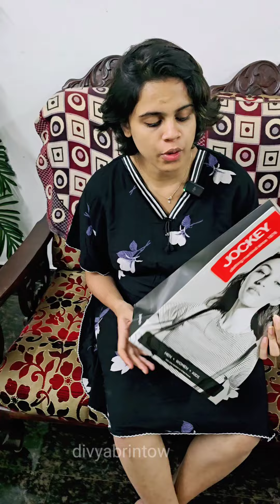ഇതിൽ എന്താ ഇത്ര നാണിക്കാൻ 👊😆😪😭😇😝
I'm on Instagram as @divyabrintow. Install the app to follow my photos and videos.